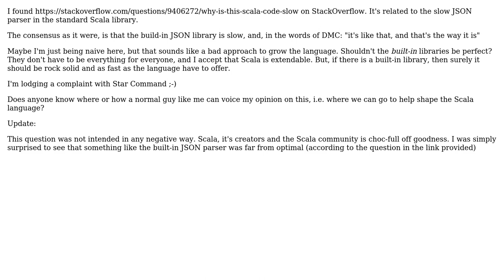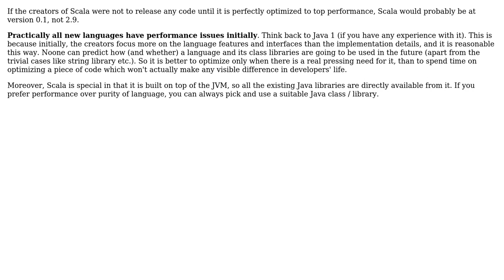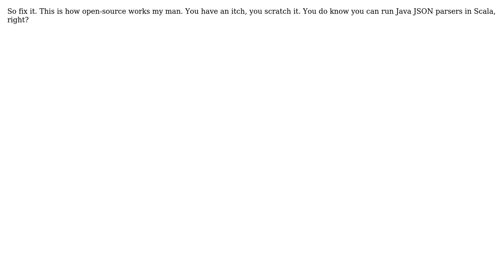Software Engineering: Built in Scala library slow? (6 Solutions!!)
Software Engineering: Built in Scala library slow?

With thanks & praise to God, and with thanks to the many people who have made this project possible! | Content (except music & images) licensed under CC BY-SA | Music | Images & others | With thanks to user user281377 user SnoopDougieDoug user Peter Torok user Joonas Pulakka user James Anderson user Jack user Daniel C. Sobral and the Stack Exchange Network Trademarks are property of their respective owners. You are responsible for your own actions.